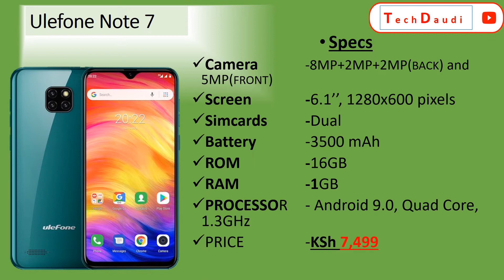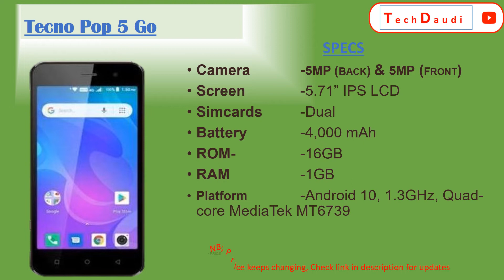5 Best Android Smart Phone KSh7000- 9000, in 2022.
Facebook (Meta)
Tumbrl
You can also Watch other related videos on the Channel, including: